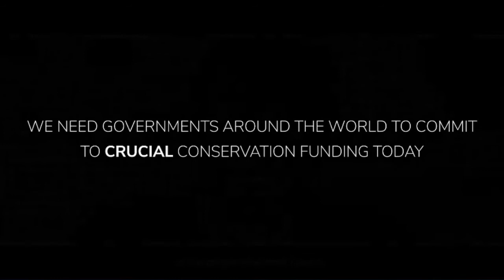Mark Rose | Our One Home: Five Breakthroughs to Protect and Restore Nature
Mark has held the role of CEO for over 25 years. During that time he has been instrumental in transforming Fauna & Flora International from an organisation with a handful of active projects into a multifaceted global conservation charity with a work programme comprising more than 100 projects in over 40 countries. He has spearheaded the establishment of innovative corporate partnerships that encourage big business to put biodiversity at the heart of the strategic planning process and developed numerous successful sustainable business initiatives in support of species and landscape conservation. Mark has been a driving force behind the establishment of the Cambridge Conservation Initiative (CCI), a unique collaboration between the University of Cambridge and leading, internationally focused biodiversity conservation organisations based in and around the city.

​Mark is a zoologist with extensive field experience, gained predominantly in remote parts of Africa and Asia-Pacific.